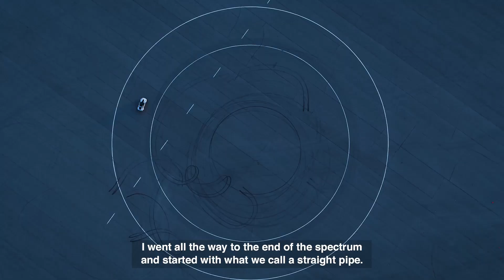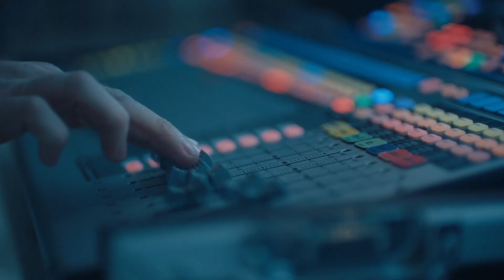Unlocked: Charlie Rusher, Noise & Vibration Engineer | Chevrolet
Bersiaplah untuk menyaksikan seri terbaru Unlocked, dimana kita akan menjelajahi pikiran dari beberapa orang pemikir cerdas di Chevrolet.
Di episode ini, kita akan lihat cerita Charlie Rusher, Noise and Vibration Engineer - Chevrolet, yang harus mengeksplorasi sampai ke titik yang paling ekstrem untuk menemukan karakter suara unik Corvette ZR1.